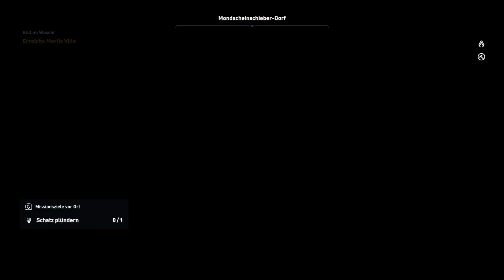Assasin's Creed Origins [Blind] [LP] Part 193 - Blut im Wasser Teil 2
➤➤➤ Session 35: Wir verfolgen weiter die Questline.
➤➤➤ Entwickler: Ubisoft Montreal
➤➤➤ Publisher : Ubisoft
➤➤➤ Genré      : Action-Adventure
Kommentiertes Gameplay von Trilophysis [2023]